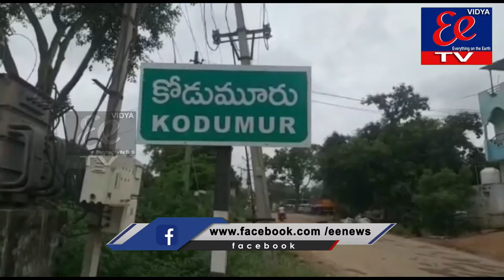10-07-2021 news bulliten